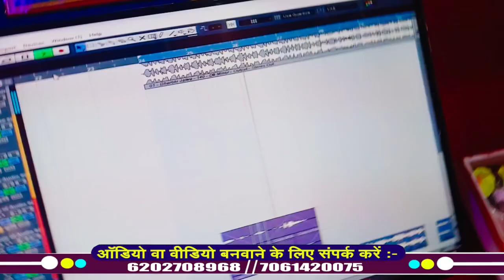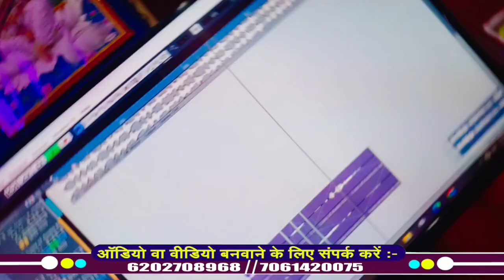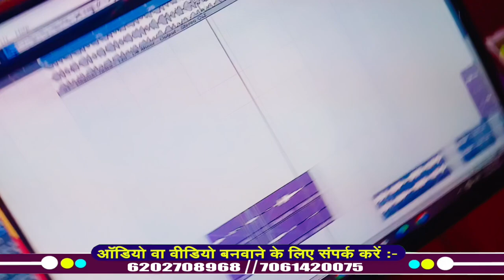Video Song || दिलवा तोड के दिखावा Suraj Yadav || Dilwa Thod Ke Dikhawa New Maghi Song 2024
Song || दिलवा तोड के दिखावा Suraj Yadav || Dilwa Thod Ke Dikhawa New Maghi Song 2024
⭕Audio/Video Credits :-

👉 Title :- दिलवा तोड के दिखावा
👉 Song :- Dilwa Thod Ke Dikhawa
👉 Singer :- Suraj Yadav
👉 Lyrics :- Santosh Yadav
👉 Recording/Mixing :-Santosh Yadav
👉 Choreographer :-
👉 Dop :-
👉 Video :- Kaushal Babua
👉 Video Editor :- Nandan Sharma
👉 Producer :-
👉 Director :- Santosh Yadav
👉 Publicity Design :- Sanjit GFX
👉 Label / Company :-Anshu Films Bhojpuri {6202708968}

⭕Thanks : -

⭕For the Latest HD VIDEO and Songs, Don't Forget to
ashish yadav new video song
aashish yadav ka jhumta song
aashish yadav ka bhojpuri song
ashish yadav sad song
aashish yadav ka new gana
rajeev yadav new song
rajeev yadav dj song
rajeev yadav maghi song
rajeev yadav ka gana
ashish yadav ka bolbam song
ashish yadav bolbam new song
aashish yadav bolbam ka gana
ashish yadav lofi song
dilwa tod ke dekhao ashish yadav
dilwa tod ke dekhao dj song
asal ke beti hi ta hamar dilwa tod ke dekhao ashish yadav
dilwa tod ke dekhao